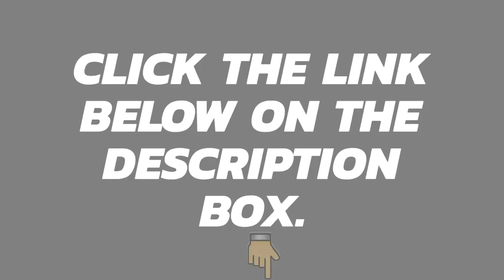Why You Need To Quit Smoking? A Facts That You Should Be Aware Of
This video will show you why you need to quit smoking  and how will it really affect your health. Please be aware of this!